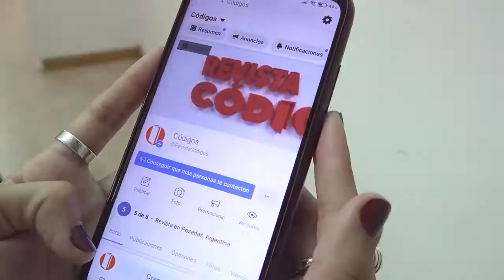Revista Códigos | 6° Aniversario